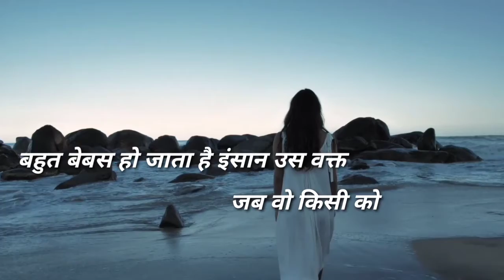जब रिशतों में दुरिंया बडती है sad motivation videos viral 🔥video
sad motivation videos

Sad motivation videos and special motivational speaker videos
Shayari videos
Jab rusto me duriya badthi ha videos

Shayari motivational speaker videos

पिट पिछे कोई क्या बोलता फर्क नहीं पड़ता सामने किसी की हिम्मत नहीं होती यही काफी है best 💯 motivation videos link 👇